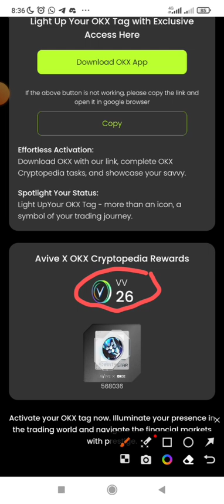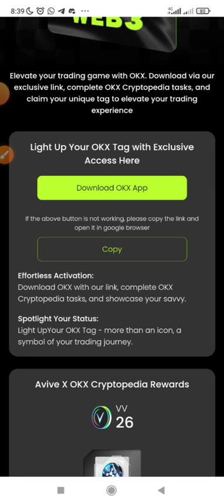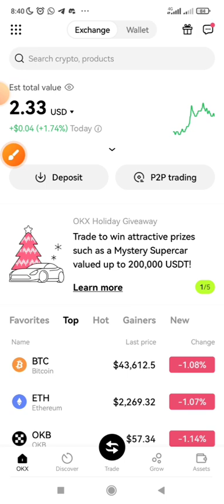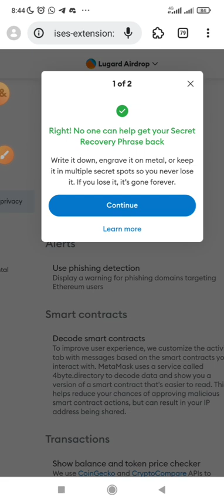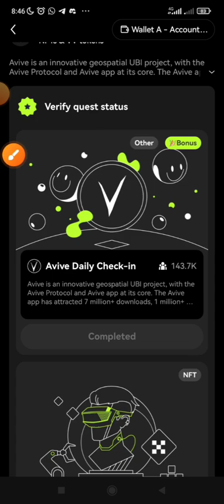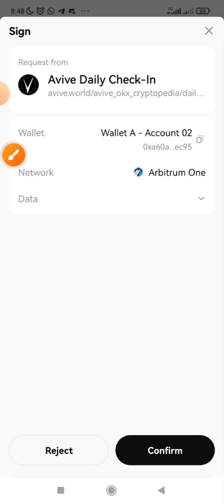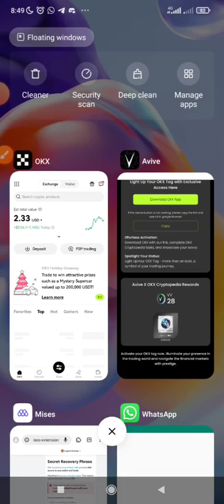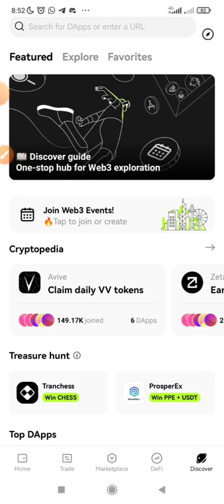Avive Mining - How To Claim Your Daily Avive & Okx Cryptopedia Rewards On OKX Exchange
In this video, I explained how to claim your daily vv token on okex Cryptopedia Avive daily check-in.

If you haven't registered or started mining, kindly get started now!